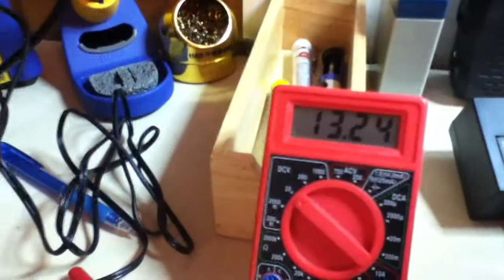emergency power on the cheap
I did find a 20 watt solar panel and charge controller on amazon for $85. Price has come down . ALWAYS use a charge controller with a solar panel and 12 vdc battery.
The Idea behind this video is to show how to have emergency power at low cost and still give and receive information on the radio. As Many know 5 watts can work the world . On my HT or FT-817D I can dial down power . and still hit repeaters with as little as a half a watt. if you are at home and can connect you HT to an outdoor base station antenna ,2 meter, and the low power FT-817D to an outdoor antenna then you are set .